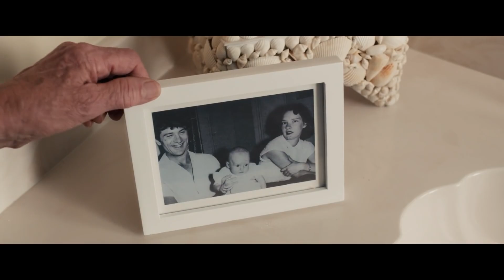Дедушка легкого поведения - Русский трейлер (HD)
Джейсон, покладистый правильный парень, накануне свадьбы вляпывается в увеселительную поездку к морю со своим дедом, отставным генералом с легким нравом, бурной фантазией и вполне определенными потребностями... И, похоже, дедские каникулы изменят жизнь Джейсона навсегда!

Страна: США
Жанр: комедия
Режиссер: Дэн Мазер
Актеры: Роберт Де Ниро, Зак Эфрон, Зои Дойч, Обри Плаза, Джейсон Манцукас, Дермот Малруни, Джулианна Хаф, Джеффри Бауэр-Чепман, Брэндон Майкал Смит, Джейк Пикинг